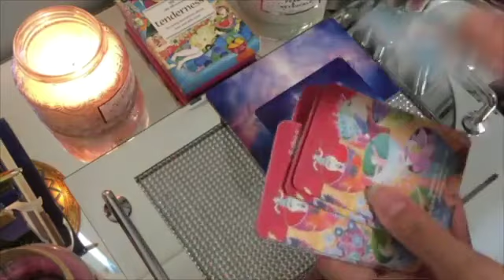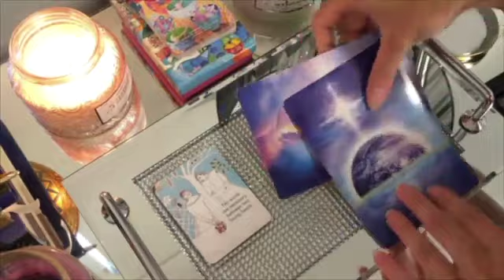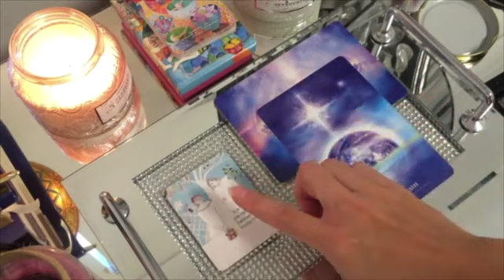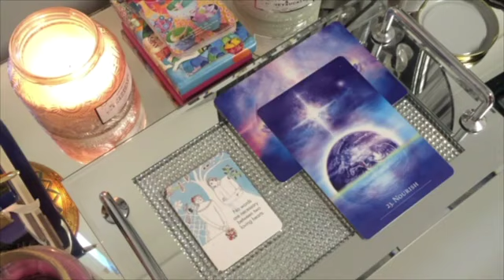SCORPIO 😍THIS WAS TOO GOOD NOT TO POST...😍WEEKEND TAROT 9TH-12TH DECEMBER 2021